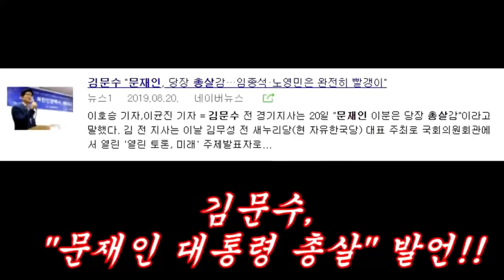다시보는 '똘' 김문수 총살 응징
서울의소리 계정은 복구되었으나, 여전히 유튜브 수익 창출이 정지되어 있으며, 수익 창출 재개 또한 예정된 바가 없습니다. 서울의소리 정상운영을 위해 정기회원을 호소드립니다. 여러분의 소중한 후원이 있기에 지금의 서울의소리가 있습니다. 감사합니다.